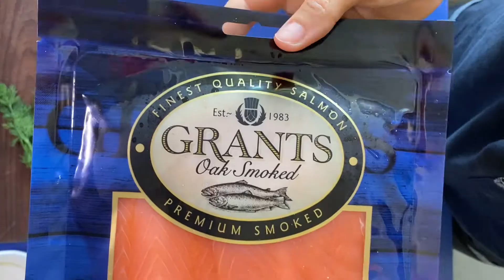Sándwich de salmón ahumado y mantequilla de estragón y mostaza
Receta fácil para disfrutar del buen producto:
 1. 30g de mantequilla ahumada Halen Môn
 2. 1 cucharadita mostaza ahumada Halen Môn
 3. Pimienta parameswaran’s
 4. Estragón picado
 5. Ralladura de lima
 6. Zumo de ½ lima
 7. Integramos y dejamos enfriar
 8. Tostamos el pan brioche y untamos
 9. Salmón ahumado Grants
 10. Cebolleta fresca
 11. Estragón
 12. Pimienta Parameswaran’s y aceite de oliva Furgentini

No vas a querer comerlo de otra forma

Productos principales de la receta:
Mantequilla ahumada Halen Môn 250g
Pimienta negra entera Parameswaran’s 75g
Aceite de oliva virgen extra Furgentini 500ml
Salmón ahumado del Atlántico Grants 200g

Receta de: Ainhoa Aguirregoitia